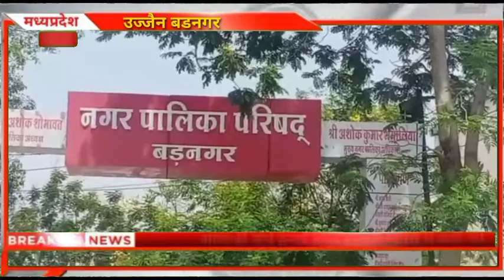बड़नगर में विभिन्न समस्याओं को लेकर मुख्यमंत्री के नाम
खबर उज्जैन जिले के बड़नगर से जहां विभिन्न समस्याओं को लेकर मुख्यमंत्री के नाम ज्ञापन सौंपा

कोरोनावायरस के संक्रमण से हर व्यक्ति भयभीत है और इससे चिकित्सक भी अछूते नहीं रहे हैं लेकिन कोरोना के अलावा भी लोग गंभीर बीमारी से ग्रसित हैं जिन का इलाज करने से डॉक्टर कतरा रहे हैं या बच रहे हैं पीड़ित मरीजों को एक अस्पताल से दूसरे अस्पताल भटकना पड़ रहा है उनका इलाज नहीं हो पा रहा है। जिन मरीजों को ब्लड प्रेशर मधुमेह दिल से जुड़ी बीमारी हैं उनका इलाज भी नहीं किया जा रहा है पता उन्हें अस्पताल में दाखिल ही नहीं किया जा रहा है वही वर्तमान समय में अधिक वर्षा होने से गरीब मजदूरों का बहुत नुकसान हुआ है पर किसी भी अधिकारी व जनप्रतिनिधि का ध्यान इस ओर नहीं गया है उनके जो पढ़ाया कच्चे मकान में पानी घुस जाने से उनका सामान भी खराब हो गया है और उन्हें परेशानियों का सामना करना पड़ रहा है।